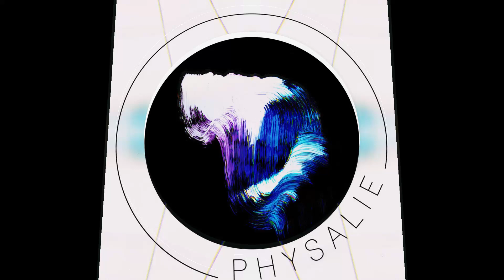AMØUR - Plutôt Kefta Que Poulets (Original Mix) | SON DE TEUF | TEKNO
Tekno Techno Rave Welcome to Tekno Dimension, the ultimate portal for techno enthusiasts seeking the finest in Free Tekno, Underground Tekno, Son de Teuf 2023, and Tekos. Here, you'll find a mesmerizing fusion of TEKNO, ACID, TRIBE, MENTAL, ACIDCORE, HARDTEK, TEUF, TECHNO, and RAVE TECHNO MUSIC.